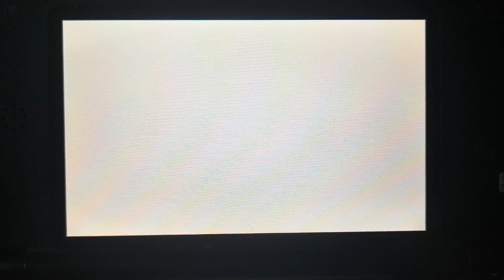Dagger in Lure Coursing | Pro Cup | N+C